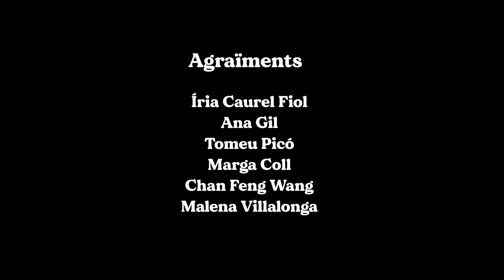Marga Viver - Emocions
EMOCIONS es una canción creada en un proceso de cambio interno en la que mi niña interior me impulsa a encontrar e ir hacia mi camino vital.

En él participan mis compañerxs del màster que estaba cursando en ese momento de Competencias Emocionales, y que tanto me cambió la vida. Estas personitas aportaron las palabras sueltas que aparecen durante la canción. Sin explicarles nada, a final de curso les pedí una palabra a cada una de qué estaba siendo la experiencia para ellas, y estas formaron parte de la canción que les acabé cantando el día del cierre de formación. ¡Y me siento tan agradecida, y siento tanto amor...!

El videoclip trata de narrar todo esto, con una niña adorable que representa a mi niña interior.

Un lindo camino, un lindo comienzo.
Gracias, por formar parte.

Ya en las plataformas.

Es la segunda canción de un nuevo proyecto en marcha: un EP de 6 canciones llamado REPTILIA !

Voz y composición: Marga Viver
Producción: Tramuntana Estudis
Masterització: Charly Chicago
Guitarra: Tomeu Picó
Video montage: Ana Gil
Cámaras: Marga Coll, Chan Feng Wang, Malena Villalonga
Actores: Marga Viver, Íria Caurel, compañerxs del Máster en Competencias Emocionales de la Universidad de las Islas Baleares